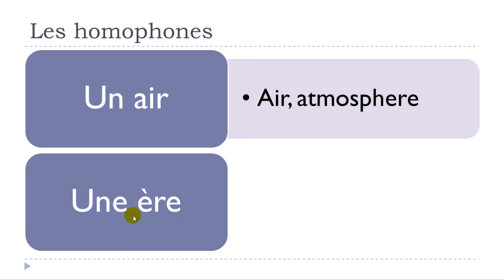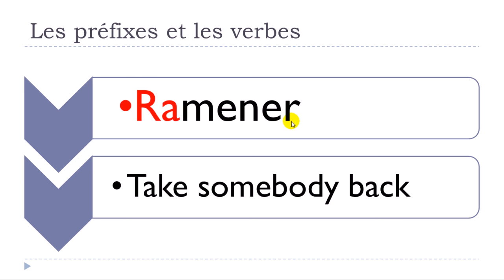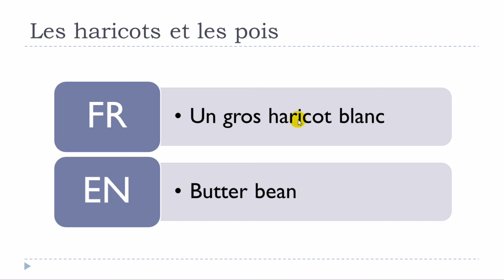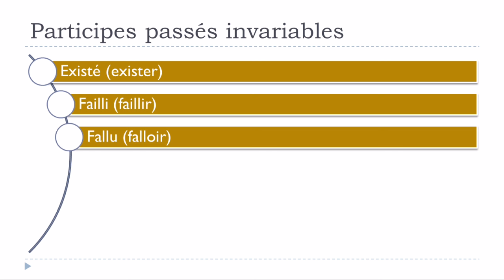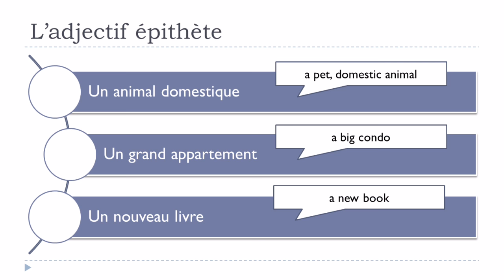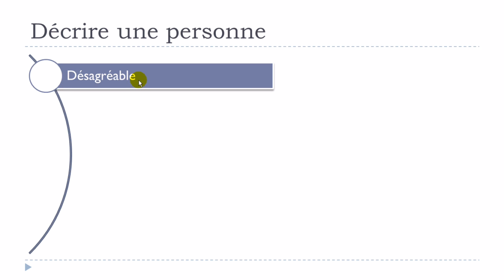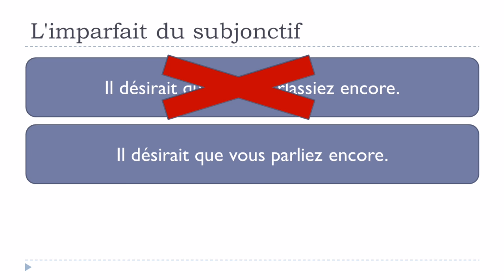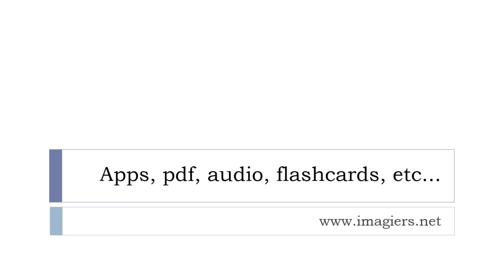Let's learn French # Part 3